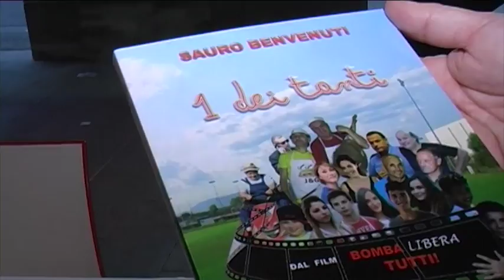Bomba Libera Tutti "Buona la prima"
Backstage della prima del film "Bomba Libera Tutti" che si è svolta il 18 Aprile 2016 al Cinema Pacini di Fucecchio